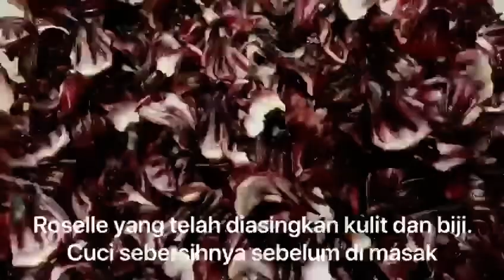Homemade rosselle jus .